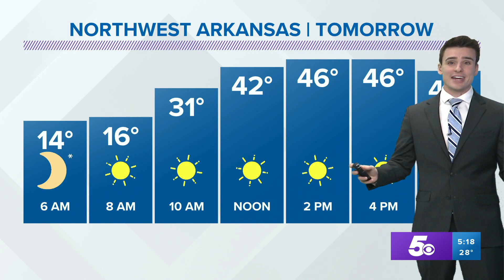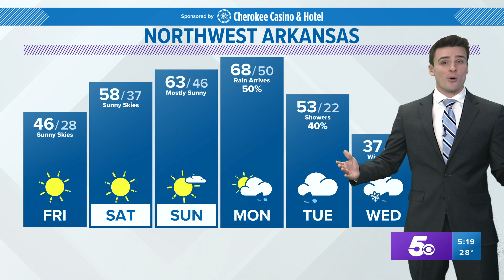Winter storm moves east bringing back sunshine Friday | Feb 17 Forecast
Temperatures will drop to the 10s/20s across Arkansas and Oklahoma tonight as north winds slowly fade. Blue skies and warmer temperatures will return this weekend.